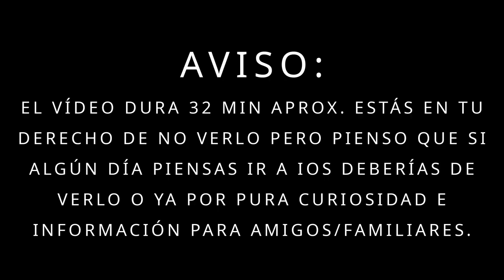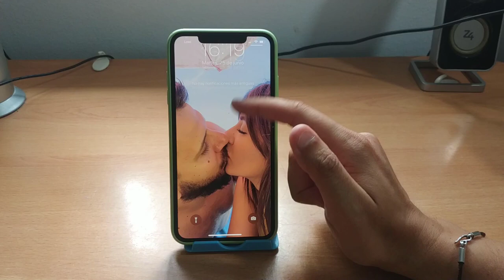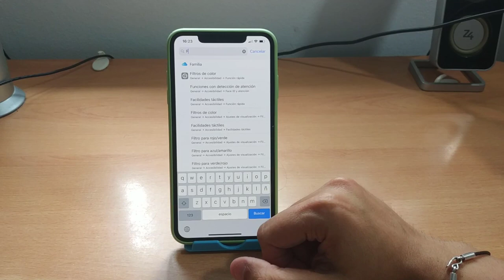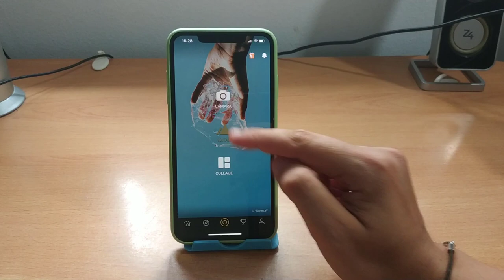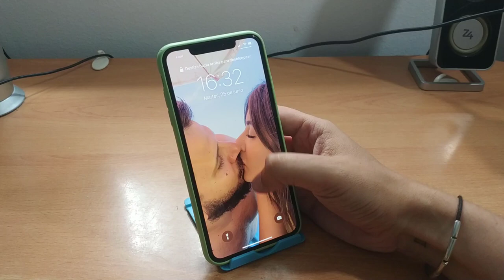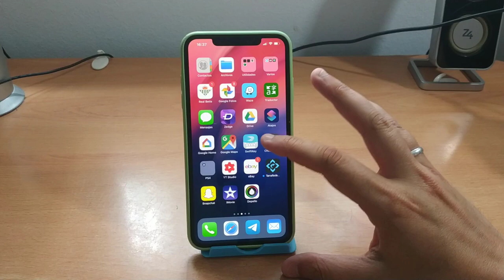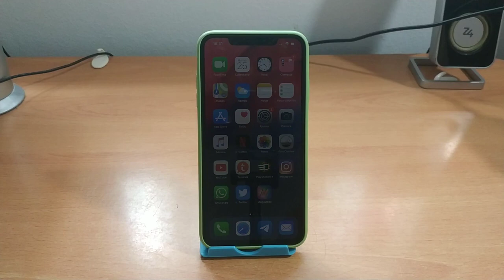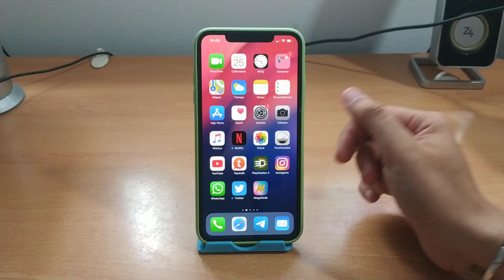IOS 12 : LO BUENO , LO MALO Y LO MEJORABLE (SINFANBOYSMOS)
📑 DESCRIPCIÓN 📑

Hoy os traigo un vídeo donde daré mi opinión sincera sobre IOS 12. Os contaré lo bueno , lo malo y lo que me gustaría que mejorasen a cara un futuro aunque alguna de las cosas de las que digo estaran en IOS 13.

No me caso con nadie. No me tira ninguna marca y como consumidor , doy mi opinión de IOS 12 como consumidor y digo lo que me gustaría haber escuchado antes de haberme comprado el último buque insignia de Apple.

Este vídeo no está hecho con ninguna intención y ojala sirva para que Apple se ponga las pilas y cada día haya más rivalidad entre IOS y Android y salgamos ganando los usuarios que como yo , dejando a un lado el canon de PS4 vs Xbox , Apple vs Samsung , IOS vs Android etc... buscamos lo mejor para el día a día.

💲 DONACIONES 💲